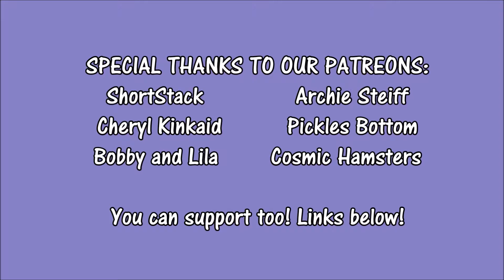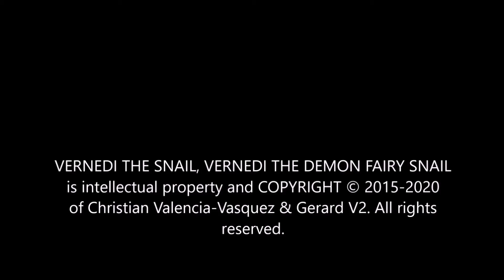Gobble Gobble | Vernedi Doodles 2020, Episode 5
Featuring a watercolor painting of two wild turkeys... and their snail overlord! Gobble gobble gobble! Enjoy!

Video created by Gerard V2 (AKA Christian Valencia-Vasquez). Once again hosted by Vernedi the Snail. 🐌